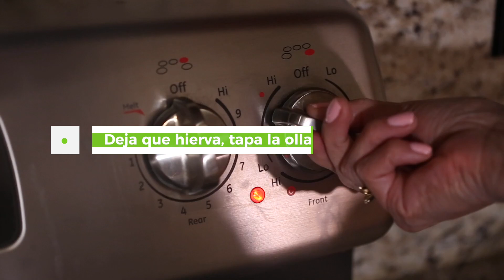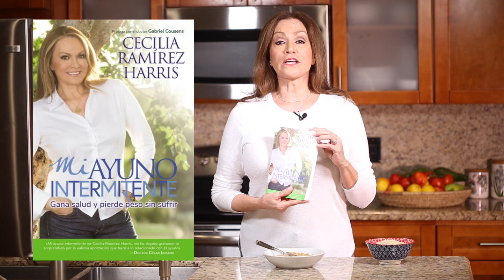Cómo cocinar la quinoa; y sus muchos beneficios para nuestra salud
¿Sabias que preparar la quinoa es súper fácil y sencillo? En este video te muestro como hacerlo y te hablo de  los grandes beneficios de esta semilla; una fuente de proteína vegana esencial.

Si te interesa algún producto que uso en mis videos, en el Pre Detox, Detox y Ayuno Intermitente visita mi tienda de Amazon donde los puedes encontrar